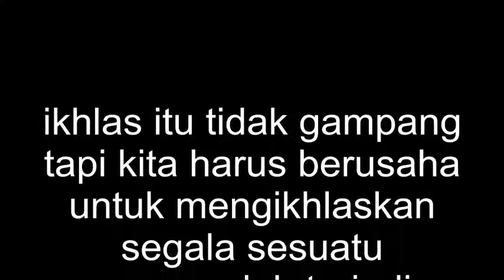Tega Sekali. Pemuda ini rela membunuh temannya demi sepiring nasi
komedi anak kos kosan